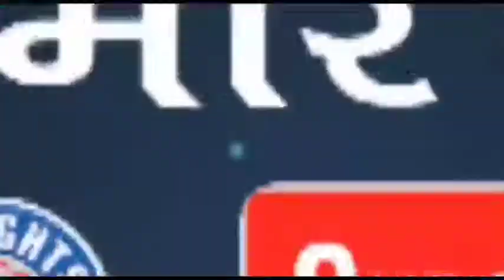New Delhi-एमबीडी ग्रुप ने उल्लेखनीय व्यावसायिक यात्रा के साथ स्थापना दिवस मनाया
एमबीडी समूह, भारत की अग्रणी शिक्षा कंपनी में से एक, 65वां स्थापना दिवस मना रहा है। समूह की यात्रा 1956 में इसके संस्थापक श्री अशोक कुमार मल्होत्रा के अनुकरणीय नेतृत्व और उद्यमशीलता की क्षमता के तहत शुरू हुई थी। उपलब्धियों और मील के पत्थर से भरी यात्रा को मनाने के लिए, रैडिसन ब्लू होटल एमबीडी लुधियाना और रैडिसन ब्लू एमबीडी नोएडा में विभिन्न सीएसआर गतिविधियों का आयोजन किया गया। सीएसआर गतिविधि के हिस्से के रूप में, विभिन्न गैर सरकारी संगठनों के बच्चों को होटल के ब्रासरी 'द चॉकलेट बॉक्स' में मूवी स्क्रीनिंग और भोजन के लिए आमंत्रित किया गया था, जिसका उद्देश्य बच्चों को बढ़िया आतिथ्य का अनुभव देना और उनके साथ गुणवत्तापूर्ण समय बिताना था।